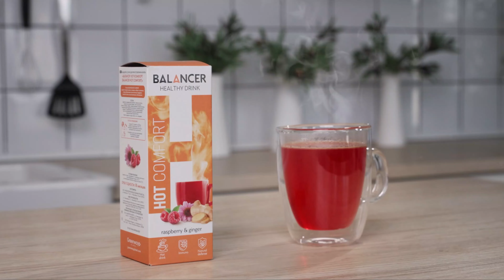Novinka! Balancer Hot Comfort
V období nachlazení potřebují obranné síly organismu obzvláště stálou podporu. Pečujte o svou imunitu a vyzkoušejte novinku - horký nápoj Balancer Hot Comfort s příchutí "Malina-Zázvor"